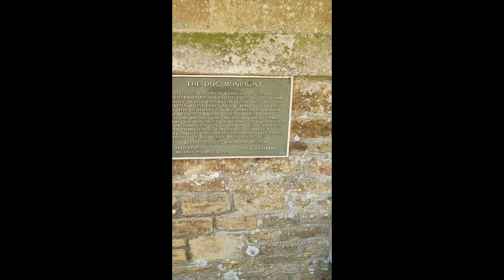Church of St Mary 13thcentury church in the grounds of the Orchardleigh Estate in Somerset, England.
The church stands on an 11 acre island  within the grounds of the Orchardleigh Estate situated in the parish of Lullington, Somerset. Built in the 13th century, and was heavily restored by Sir George Gilbert Scott for the Rev. W. A. Duckworth in 1878, whose relations held the estate at that period. It has since been designated a Grade I listed building.

The church has retained its sculptures and stained glass from the 14th and 15th centuries respectively. Some time around1800, the then estate owner Thomas Champneys of the Mostyn-Champneys Baronets had a moat dug around the church to form the island, this at a time when the old Manor House ( marked by a stone post)  still stood just to the south of the Church.